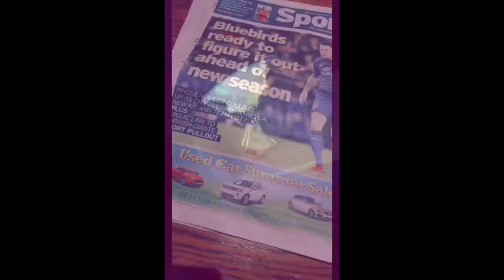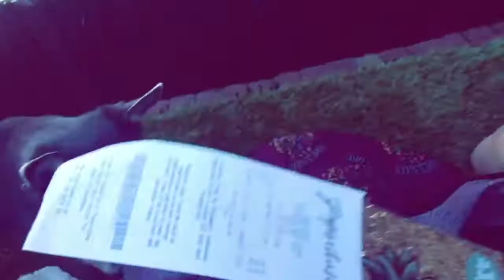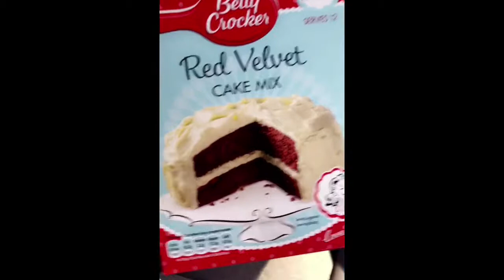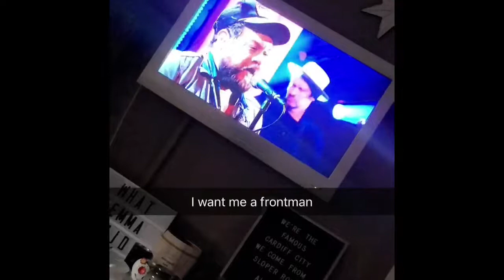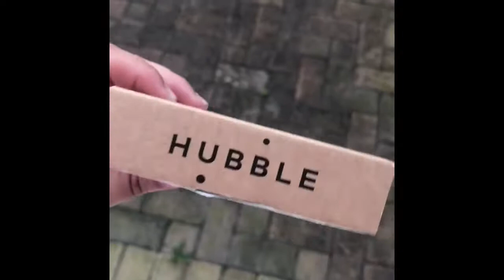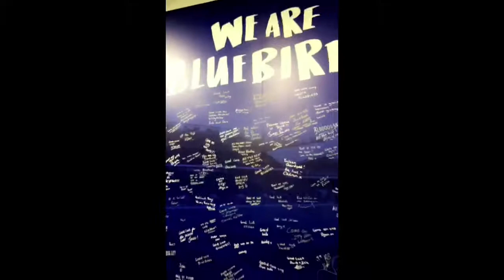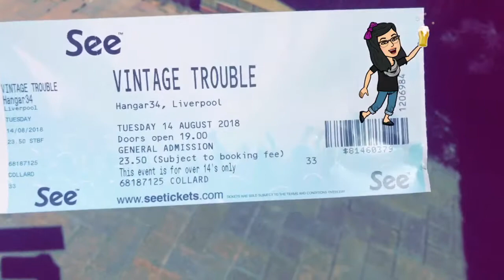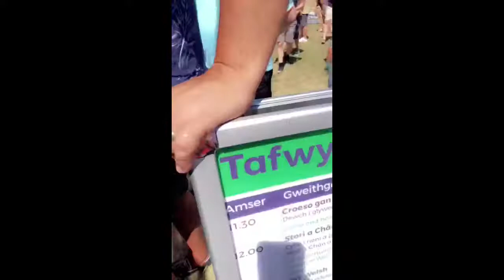TheWeekly17 - Cardiff City kits & Tafwyl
Jun 25-Jul 1 2018 - the week that was! Tattoo healed, boiling hot summer, Primark and Lush haul, baked a cake, got contacts, Cardiff City launched new Premier League kit and got drunk at Welsh music festival Tafwyl, fell in love with Chroma band and Band Pres Llareggub.  Met a baby pigeon - THEY'RE YELLOW!!! YAY!